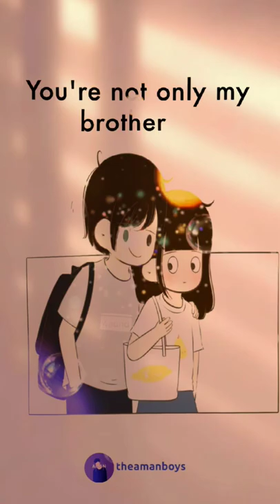Dear brother ❤️💪 | brother love status | brother love quotes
Dear brother ❤️💪 | new Instagram reels | New whatsapp status |

Love Quotes 🥰🥀
Motivational quotes 🙅